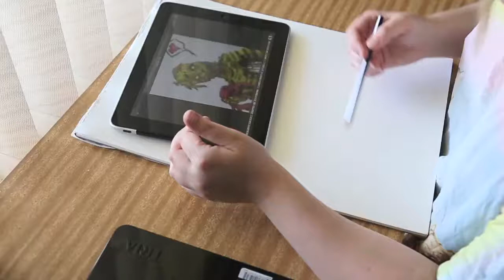Zombie Girl - Speed drawing w/ Letraset, Copic, Faber Castell & Prismacolor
Mixed media Zombie Girl artwork.
Markers, pencils and watercolour on A3 Mont Marte 300gsm watercolour paper.

For this I've used Letraset Tria, Copic, Sharpie and Prismacolor markers for the base. I've built up colour on top of this using Prismacolour and Faber Castell watercolour pencils. I used a slightly wet brush and damp cotton balls to blend. I've sharpened edges and added finer detail using various sizes of Staedtler fine liners.

Music from Soundcloud - Discipline - Nine Inch Nails (Good as Gold Remix) - 2A - 121.98